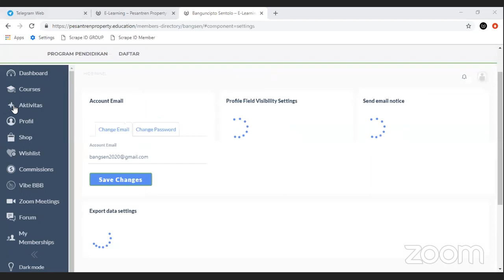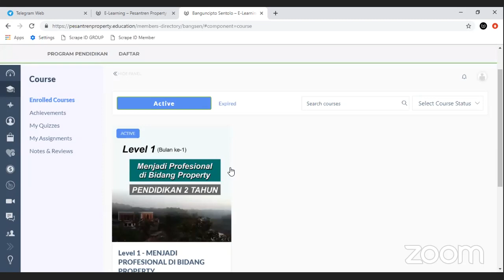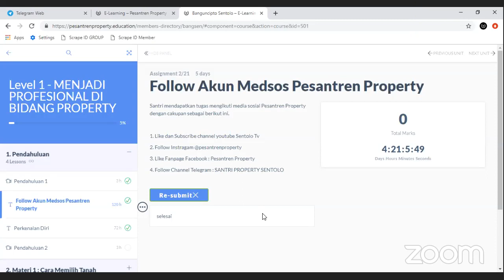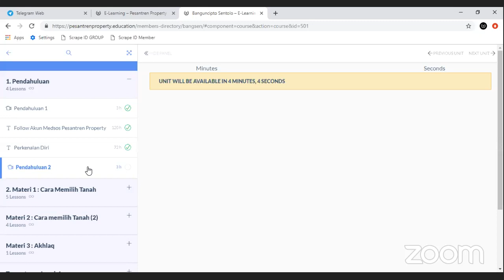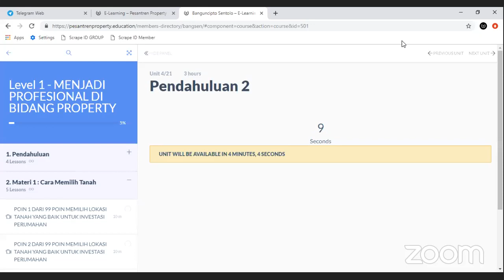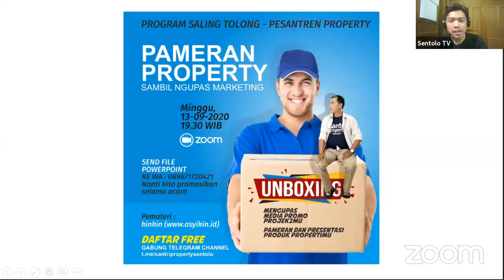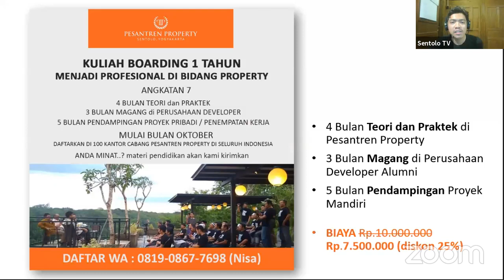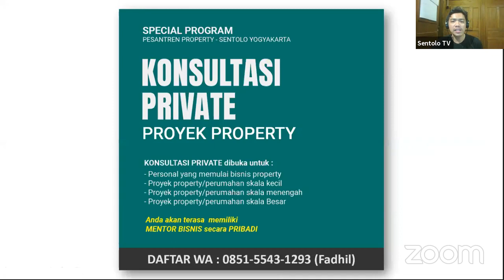Pengenalan Program Menjadi Profesional di Bidang Property